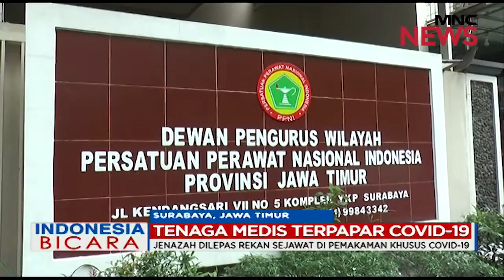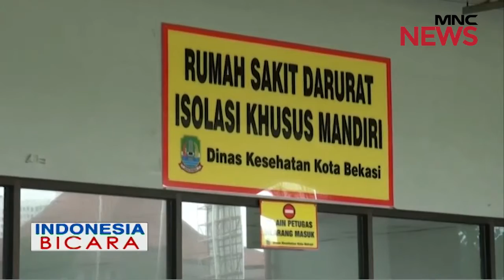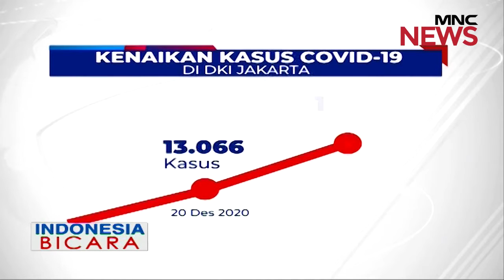181,5 Juta Orang Akan Menjadi Target Vaksinasi Selama 15 Bulan Part 01 - Indonesia Bicara 04/01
Bahaya Mutasi Virus Corona